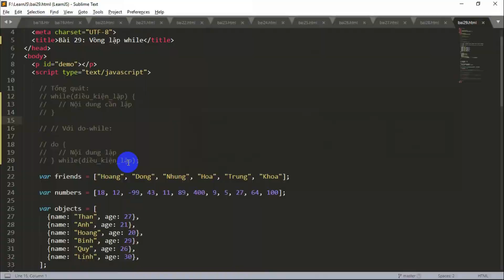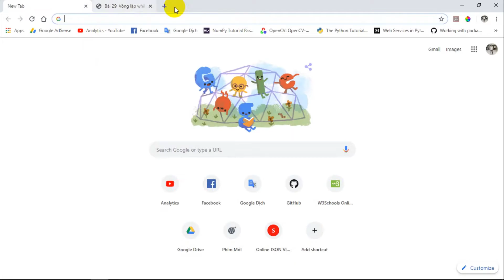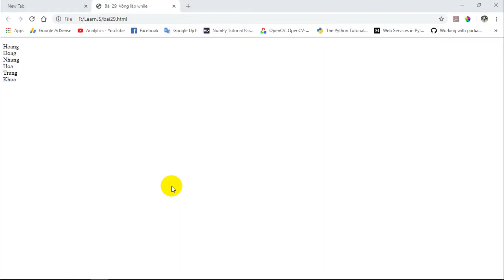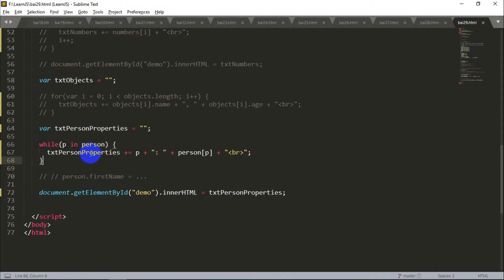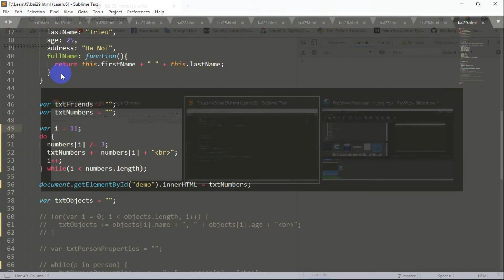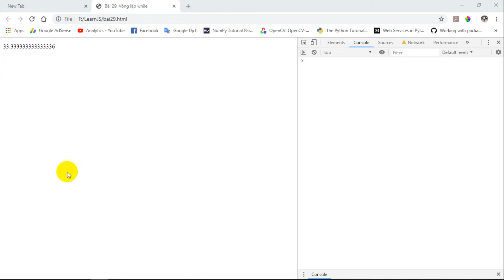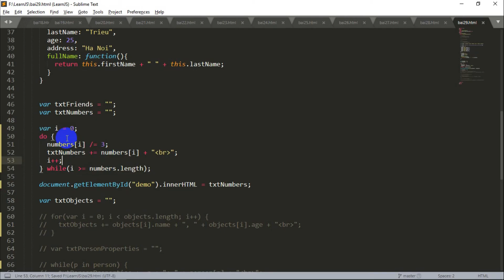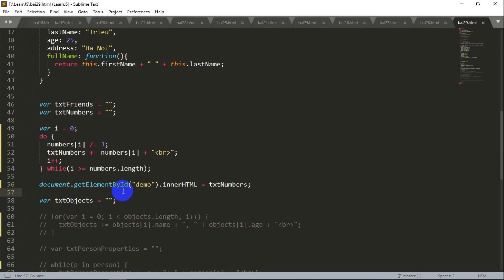JavaScript 29: Cấu trúc vòng lặp while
Hướng dẫn học lập trình javascript cơ bản. Học lập trình JavaScript cho tất cả mọi người. Học lập trình miễn phí, đơn giản và hiệu quả trên kênh thân triệu. Cấu trúc vòng lặp while, do-while. thân triệu channel-let's grow together!